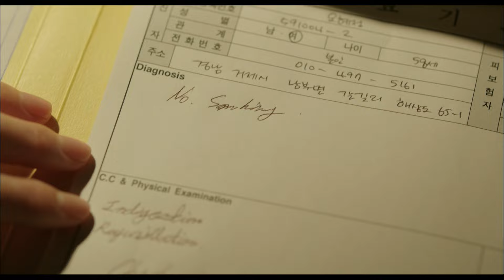CHUYỆN TÌNH BÁC SĨ - Tập 101 [Lồng Tiếng] Trọn Bộ Phim Tình Cảm Hàn Quốc Hấp Dẫn Nhất 2024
Nội Dung: Bộ phim xoay quanh những bác sĩ làm việc trên con tàu Y khoa, một con tàu được sử dụng nhằm mục đích cứu chữa cho người dân ở những hòn đảo xa xôi không có đủ điều kiện và phương tiện chữa trị. Mỗi thành viên bước chân lên con tàu đều có một quá khứ đau thương, hành trình chữa trị cho bệnh nhân họ cũng đồng thời chữa lành cho chính tâm hồn mình.